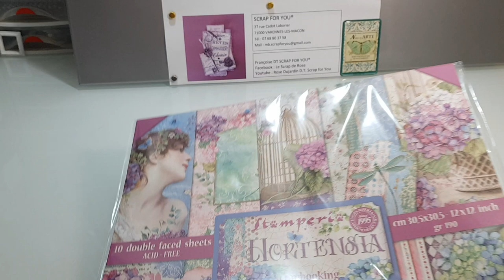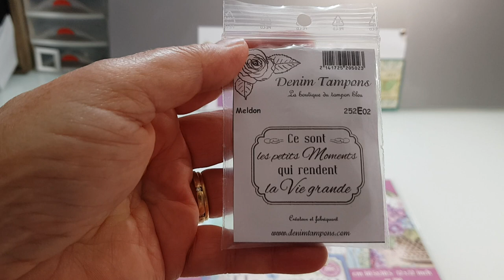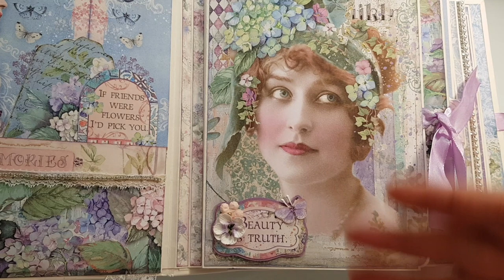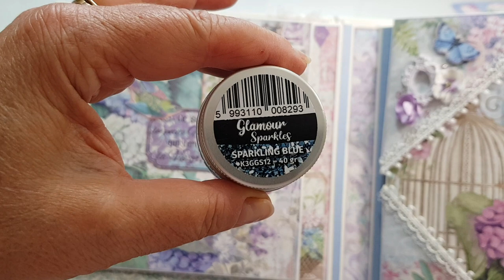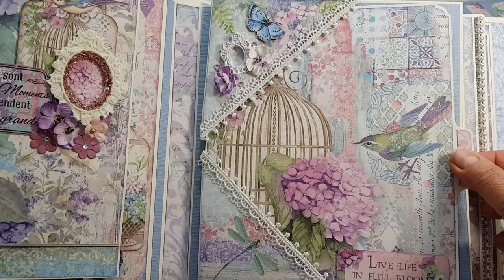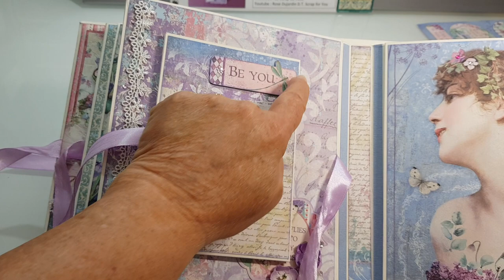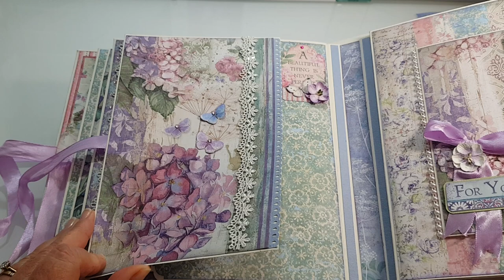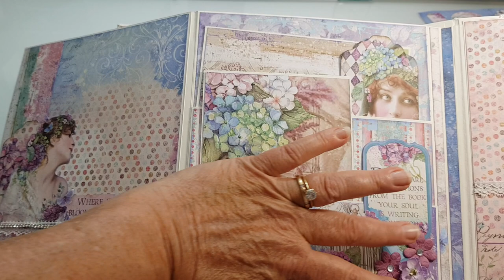Album Scrapbooking Hortensia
Vous trouverez ici mon premier album photo Shabby, avec les papiers issus de la collection Hortensia de la marque Stamperia. Il mesure 23cm de hauteur et 20cm de largeur et peur contenir 50 photos au format 10cm x 15cm.